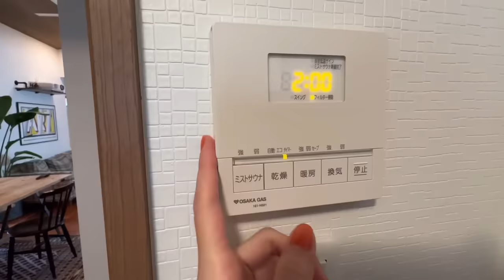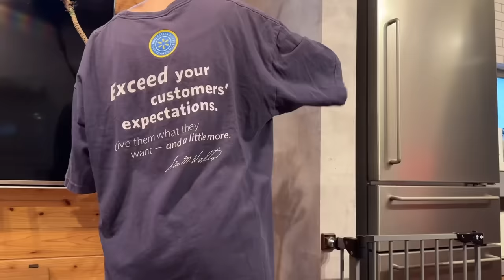【VLOG】ひたすら家事する月曜日/掃除ルーティン/1人時間/おうちご飯